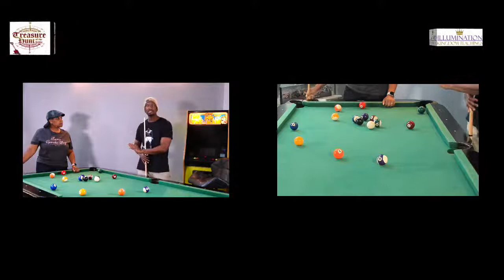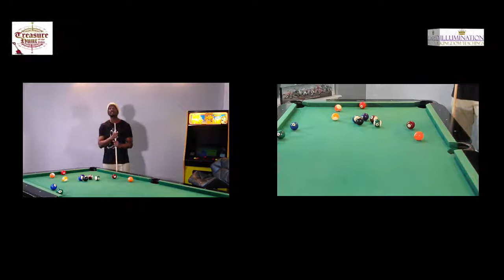Treasure Hunt of the Bible - Session 53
Treasure Hunt of the Bible - Interactive Bible Study with Illumination Kingdom Teachings